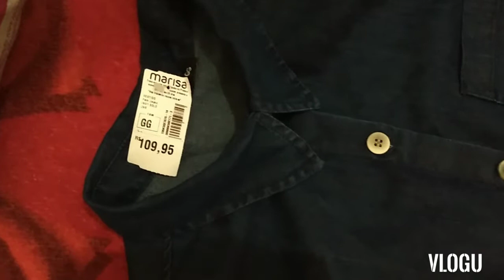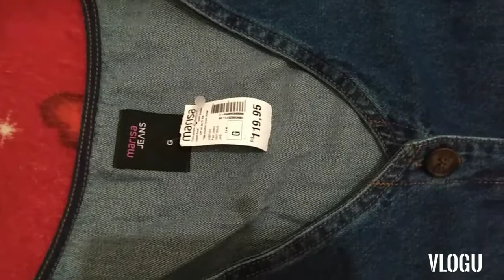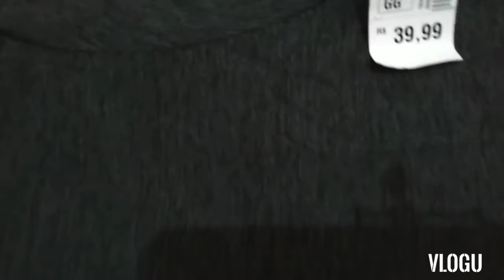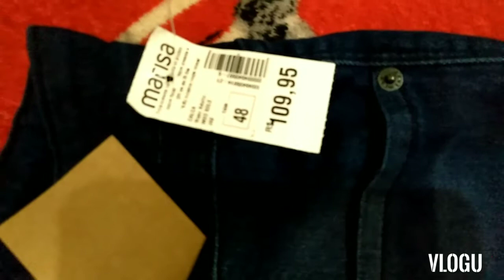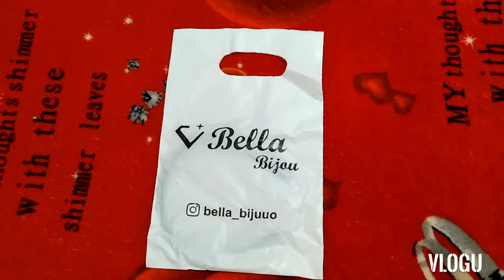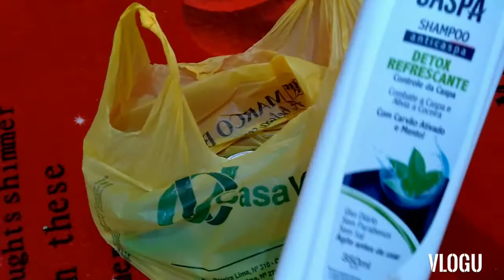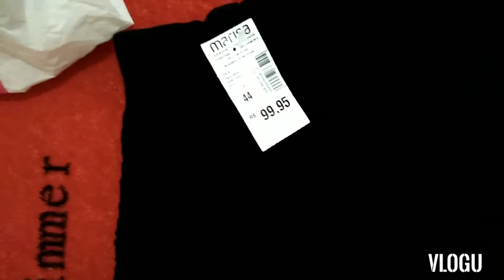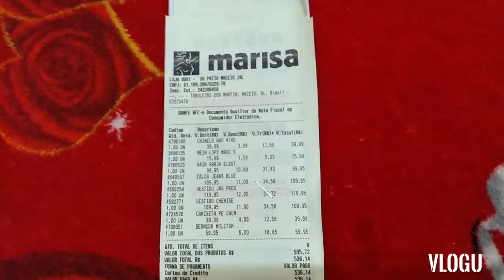COMPRINHAS DA LOJA MARISA. 😍